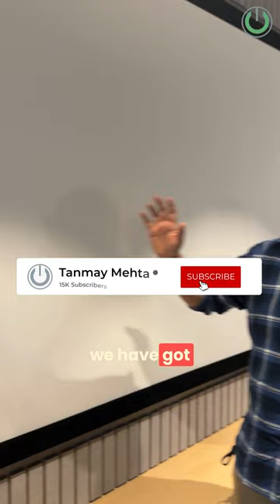What is the benefit of In-wall Speakers? | How do they work behind the Perforated Screen?